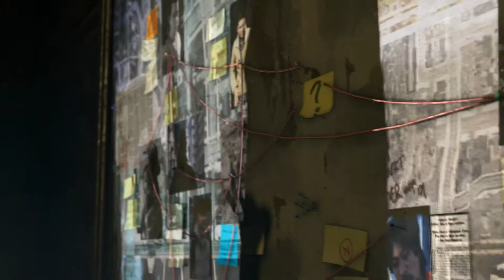Watch Dogs Part 2 - The Chase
Part 2 of my Watch Dogs playthrough on PC without commentary.